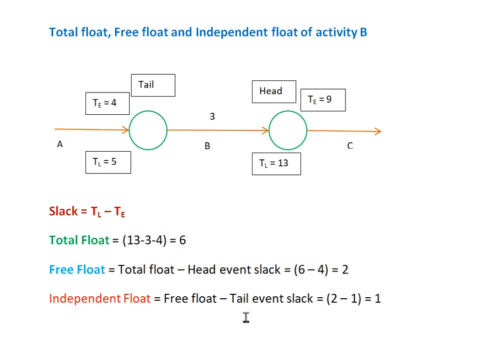GATE question | Calculation of Total float, Free float, and Independent float by trick | PERT & CPM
This video will be helpful specially for GATE and other competitive exam aspirants. The calculations of Total float, Free float and Independent float with trick have been shown here in this video.